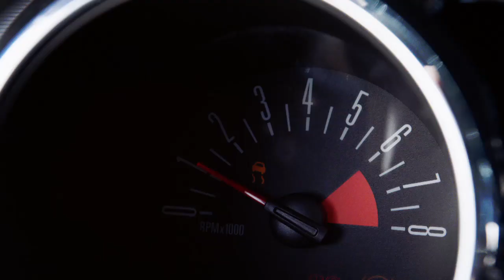Les Pires chauffards québécois saison 2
Dès le 4 janvier à 19h!